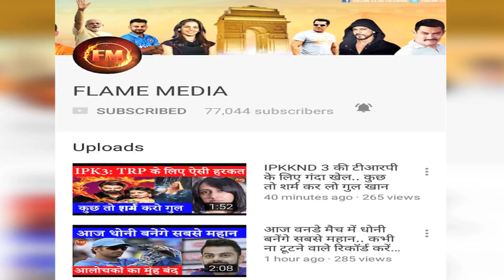भुवनेश्वर ने हाथ से नहीं की मैच में बॉलिंग.. खुद खोला सबसे बड़ा राज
भुवनेश्वर ने हाथ से नहीं की मैच में बॉलिंग.. खुद खोला सबसे बड़ा राज... श्रीलंका के खिलाफ़ पांचवे वनडे में भुवनेश्वर कुमार ने 5 विकेट लिए,, जिसके बाद उन्होंने कहा कि सिर्फ हाथ से नहीं बल्कि दिमाग से बॉलिंग की।...